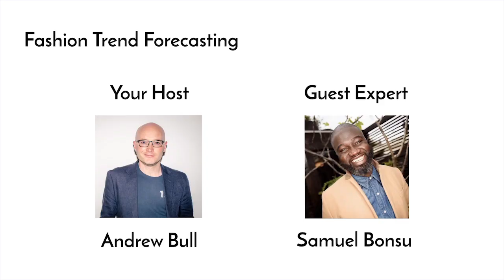Fashion Trend Forecasting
In this video we discuss the art and science of fashion trend forecasting.

If you don’t want your brand to be left with lots of unsold stock you need to watch this video.
Our expert guest gives loads of invaluable tips, which will help you predict your fashion future.